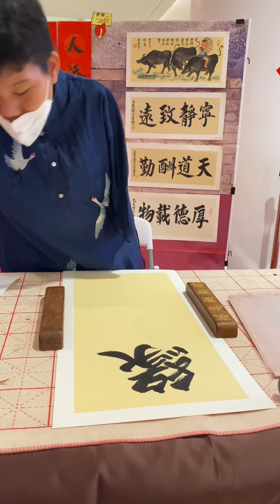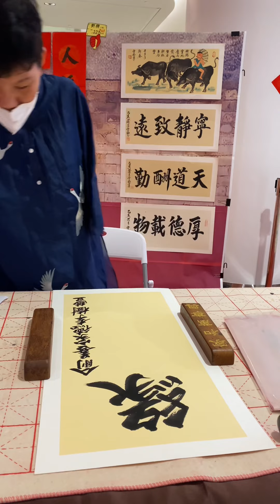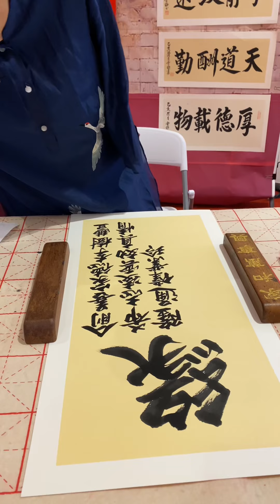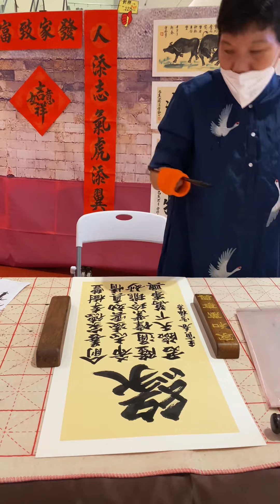俞希隆&李效玲姓名提诗《雪梅书法》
樂夫免版稅音樂
想要雪梅老師親自寫書法請點擊鏈接

她是雪梅，来自中国广西。从小她对书法非常热爱逐渐也成了她唯一的兴趣。在她19岁那一年一场意外让她一瞬间失去了她的双臂，而这场意外也迎来了她人生中的第一个低谷。她成天把自己关在房间内不断地练习书法、看书以及画画，一步也不踏出，因为她害怕面对这一切和外界对她的看法。3年后的某天，她决定面对这一切，她踏出了房门，开始锻炼自己，为了让自己恢复健康。而真正让她开启她的书法人生的是在农历新年时，雪梅突发奇想为自己家里写对联并贴在家门口因此而找到自己人生的开关键。